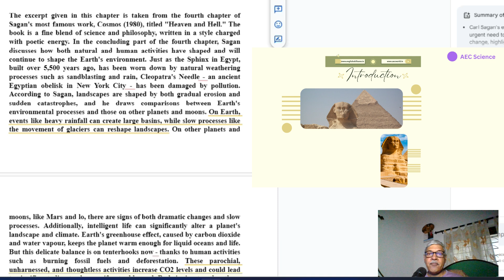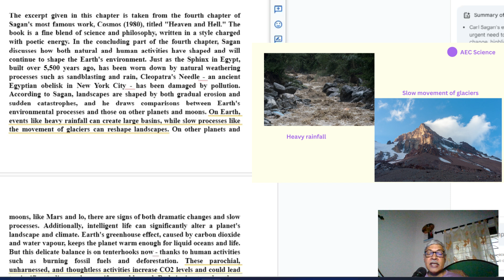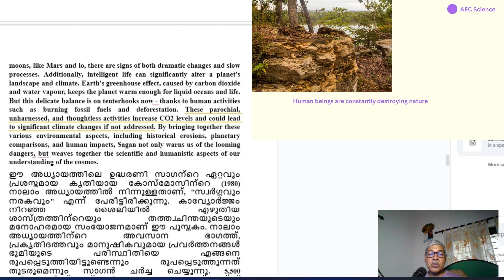AEC Science | In Eng | Dangers of Climate Change | Carl Sagan | Part One | aecworlddotin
The excerpt given in this chapter is taken from the fourth chapter of Sagan's most famous work, Cosmos (1980), titled "Heaven and Hell." The book is a fine blend of science and philosophy, written in a style charged with poetic energy. In the concluding part of the fourth chapter, Sagan discusses how both natural and human activities have shaped and will continue to shape the Earth's environment. Just as the Sphinx in Egypt,